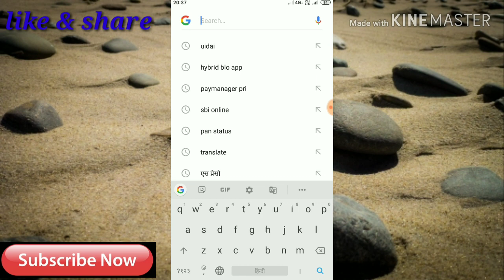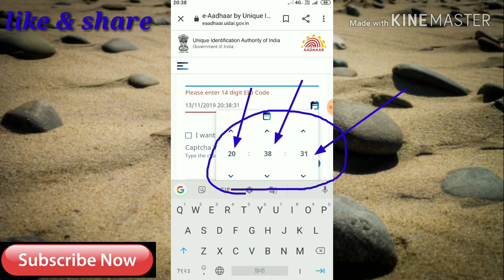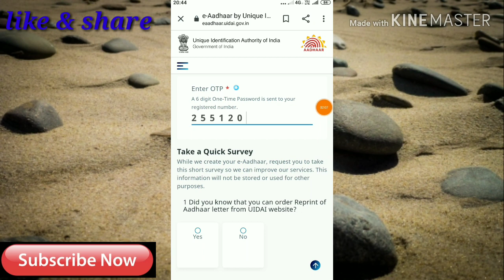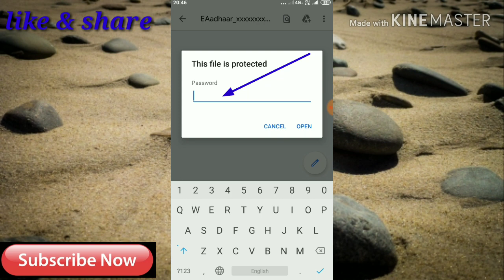आधार कार्ड को डाउनलोड करना सीखें ।। HOW DOWNLOAD ADHAR CARD ONLINE।।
आधार कार्ड को डाउनलोड करना सीखें , HOW DOWNLOAD ADHAR CARD ONLINE,आधार कार्ड को डाउनलोड करने की प्रोसेस